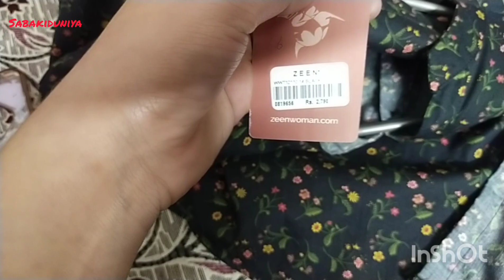12 Rabi ul Awal vlog ❤️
12Rabi ul Awal#